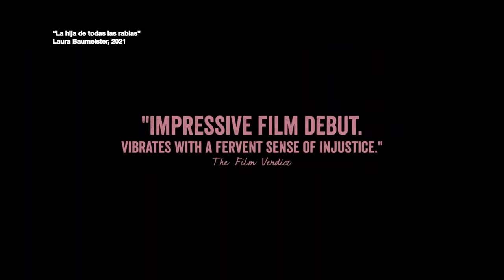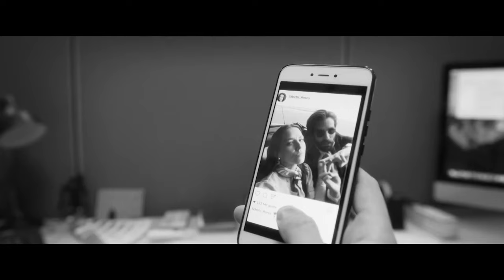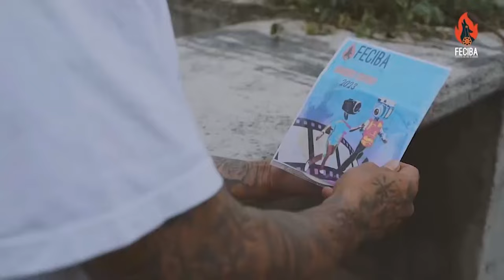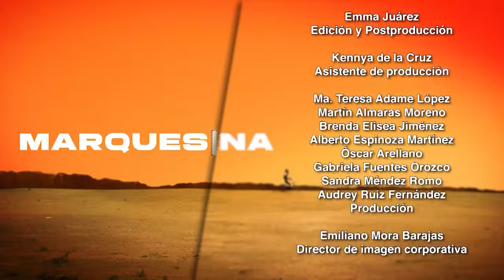Marquesina. Martha Orozco y Laura Baumeister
No quiero ser polvo es una propuesta que cautivó al público en el Festival Feratum y de la que nos habla el cineasta mexicano Iván Lowenberg. En estudio nos acompañan Martha Orozco y Laura Baumeister, quienes nos hablan de La hija de todas las rabias, una historia  que se centra en la relación madre e hija desarrollada en un gran basurero.